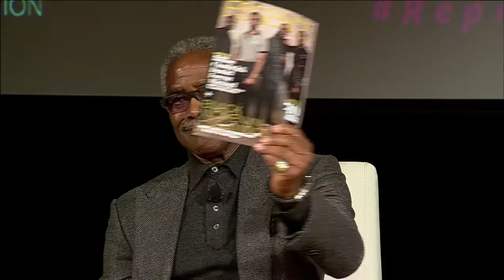What's next for diversity in the media?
Featuring:
Jon Funabiki Executive Director, Renaissance Journalism
Martina Guzmán Chair of the Board, Feet in 2 Worlds
Ed Lewis Co-Founder, Essence Magazine
Moderator Farai Chideya Program Officer, Creativity and Free Expression, Ford Foundation

Fifty years ago, the Kerner Commission Report exposed the news industry’s failings in integrating and reporting on communities of color. Since then, advocates have used the report’s findings to push for increased diversity in newsrooms—and have seen some important progress. Yet America’s diversity still isn’t reflected among the journalists who do the essential reporting—from small towns and big cities, on local issues and national crises—that we rely on. In this time of great challenges to the press, democracy, and the very idea of truth, how can we reinvigorate efforts to integrate newsrooms and advance indispensable journalism?